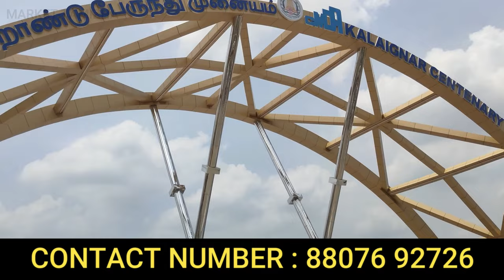யாரும் கொடுக்க முடியாத விலை | low budget plot for sale in Kundrathur | sqft 4550 (Negotiable)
Value Reality
KUNTRATHUR

குன்றத்தூர் முருகன் கோவிலுக்கு நடந்தே போலாம் Low Budget Plots in Kundrathur Chennai

Low Budget Land for sale in Kundrathur |CMDA Approved Plots
plots in chennai,approved plots,kundrathur plots for sale
plot for sale in kundrathur, land for sale in kundrathur, low budget plot for sale in chennai

38 லட்சத்தில் Kundrathur-ல் Premium Villa Plots | Plots For Sale
premium villa plots in kundrathur